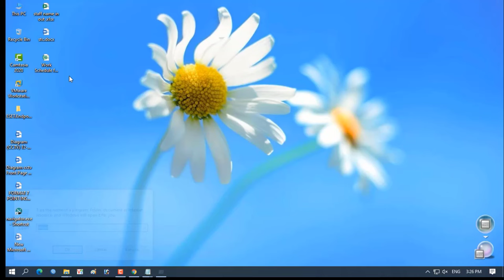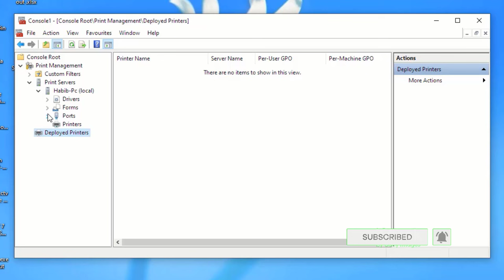How To Completely Remove Printer Driver From Your Computer. Uninstall Printer Driver.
How To Completely Remove Printer Driver Files From Your Computer.

If you connect to different printers across several locations all the time, you’ll probably not use all of the printers installed on your device – probably just once or twice. However, your device ends up with many printers installed on it without you realizing it.

Thankfully, you can remove any printer you’re no longer using, except it doesn’t completely get erased from your device – may the printer driver remains in your devices' inventory in case you need it again.
thanks
satay with us